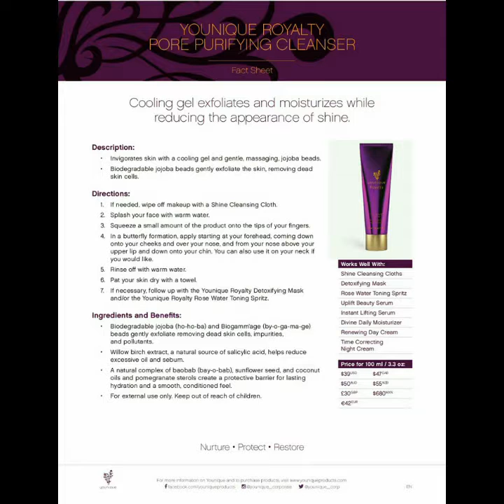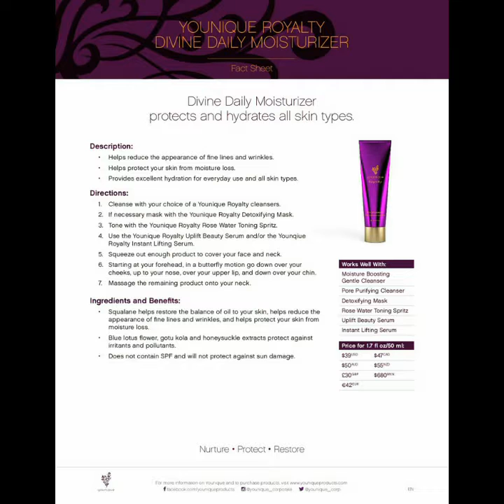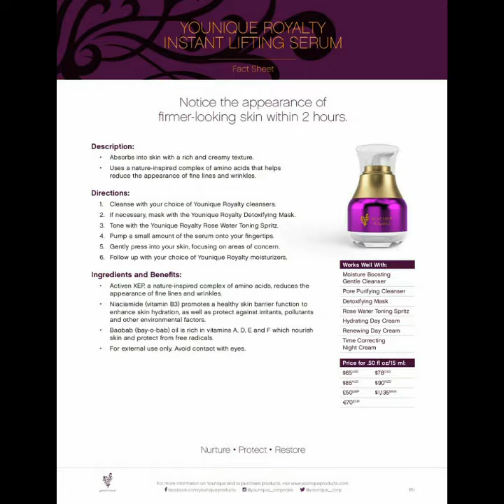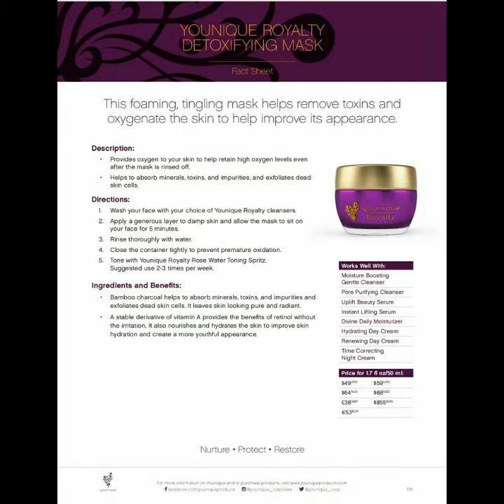ROYAL Skincare Therapy || Brand New || Skin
A Lineup of the all New Royalty Skincare by Younique Cosmetics. The Extended version with Product description.
Wanna treat your skin like royalty?